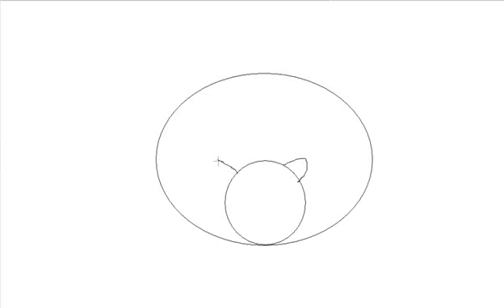Hoe je eenvoudig een kat tekent